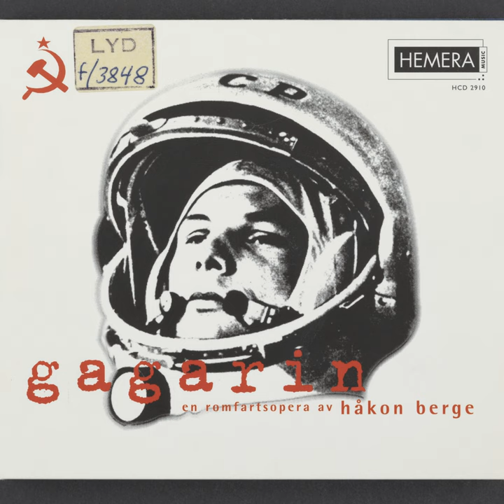Gagarin - En Romfartsopera: Vostok V.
Gagarin - En Romfartsopera: Vostok V. · Stavanger Symphony Orchestra · Grex Vocalis · Åshild Kyvik Bauge · Joachim Knoph Beisvåg · Folke Bengtsson · Eivind Bøksle · Espen Fegran · Anine Kruse Skatrud · Hilde Torgersen · Siri Torjesen · Per Vollestad · Håkon Berge · NRKs studiokor · Jon Bing · Tor Åge Bringsværd

Berge: Gagarin - En Romfartsopera

Music  Publisher: TONO